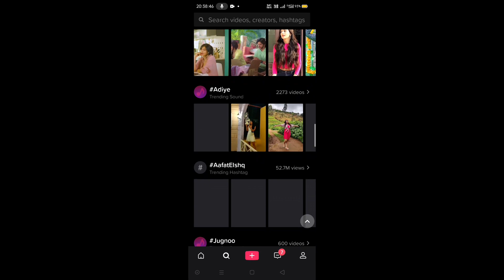MX TakaTak Diwali Winner Announced 😁 | MX TakaTak Diwali Offer Winner Kaise Check Karen | Diyas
Dosto Aaj Ke Is Video Me Maine Aapko Bataya MX TakaTak Diwali Offer Winner Kaise Dekhe Iske Bare Me